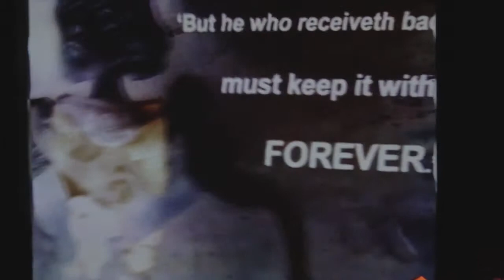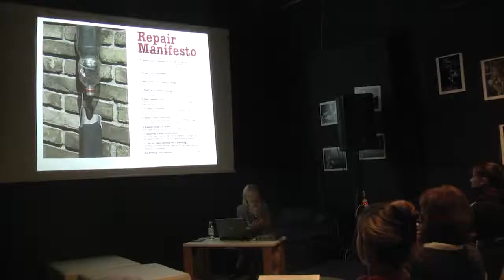Kronika novog ganz novog festivala, drugi dio